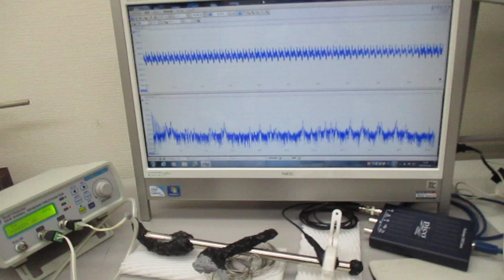超音波のダイナミック制御（表面弾性波の応用）